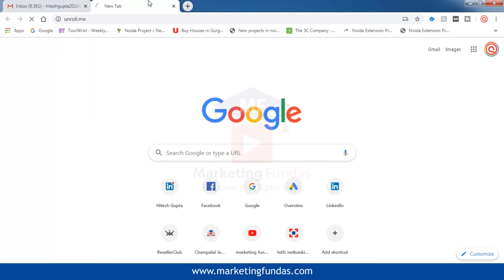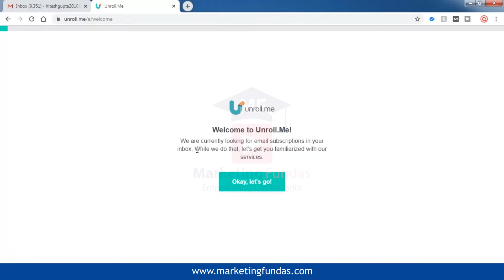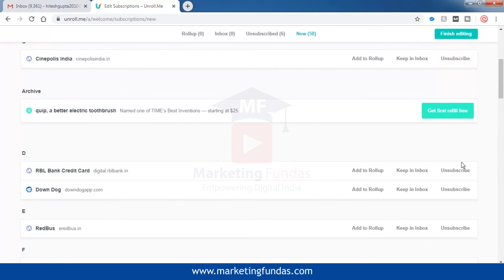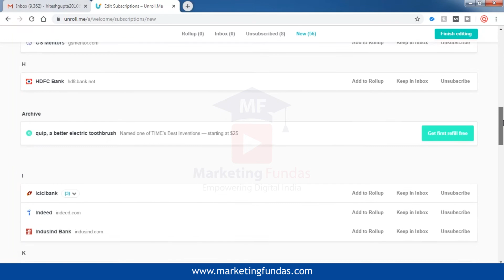How To Remove Unwanted Emails | How To Unsubscribe All Unwanted Subscriptions At Once | Block Spam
Learn How to block spam emails in gmail and how to unsubscribe all unwanted subscriptions at once. How to stop unwanted mails and remove useless subscriptions in one minute. How to remove unwanted emails